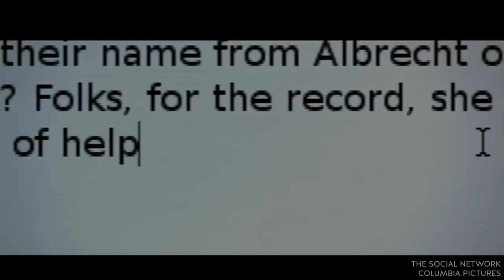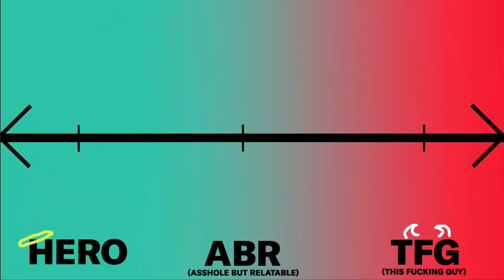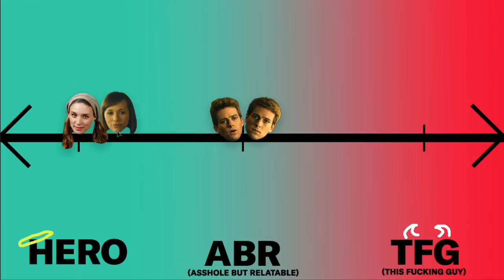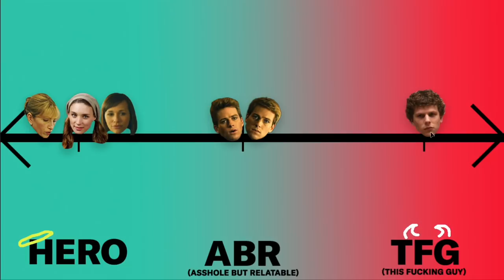Zuckerberg Looks Even Worse 10 Years Later | Hysteria Movie Club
This week's Hysteria Movie Club pick is the 2010 instant classic "The Social Network," directed by David Fincher, written by Aaron Sorkin, and starring Jesse Eisenberg. Was this film as good as we remembered? Where are the smart women? Is Sean Parker a bigger asshole than Mark Zuckerberg? Filmmaker and Harvard grad Kiran Deol joins Erin Ryan and Alyssa Mastromonaco to help us answer these questions.